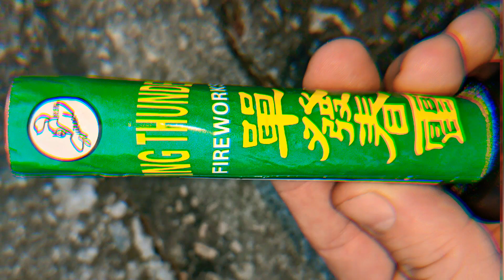Single1️⃣Shot: SPRING THUNDER🌩️ (🐿️Squirrel Brand) *RARE*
Holy Sheet, something from Squirrel Brand on the Channel! Never seen anything from this brand in all my time. Very cool to have something from the Squirrel on the Page, even if it's probably the smallest thing they ever made!!!
  Squirrel Brand was one of those brands back in the day that may or may not have produced Products with a little extra kick💥🤔💥. Unfortunately the brand is long Gone these days, and I haven't even seen a single piece still laying around. Those Pyros back then made sure to shoot or stash it all up!!!  Squirrel Brand is probably the last brand not to be exposed by Pyros looking for props. It was one of those "Keep your mouth shut & for God's sake don't upload any videos". Everything since gets exposed before it even crosses the ocean😂🤣😂!!!
  I doubt I'll ever find another Product from this Brand, so massive thanks to Break Charge. This was a piece he'd held on to all these years.
If you should ever luck and catch a Squirrel on a shelf somewhere. Consider your self lucky as hell and play the lottery that night. There ain't much if any left for sale!